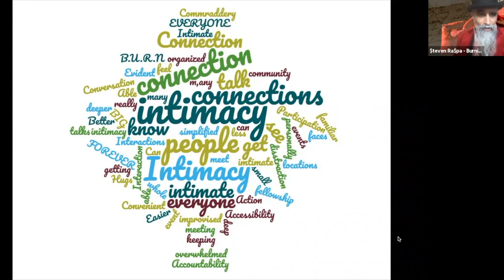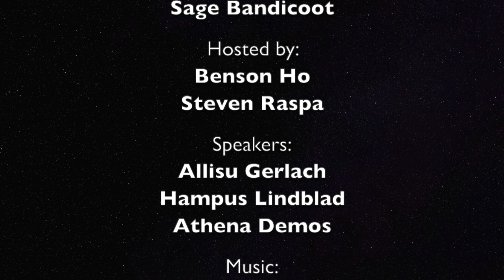Event Activation: A Love Letter to Small Events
Burning Man Project presents ‘Event Activation: A Love Letter to Small Events.’  A panel discussion that explores the big impact and value of small-scale events and experiences.

In this video we look at the function, design, and merits of "small and local" and how they can be hybridized with virtual experiences in ways that create greater reach and inclusion. Joined by speakers Allisu Gerlach, Hampus Lindblad, and Athena Demos, moderated by Benson Ho.

-Our Speakers-

Allisu Gerlach is the Founding Producer of Chicago's Halloween Gathering and Arts in the Dark Parade. An expert Event Producer who’s produced interactive and public events with up to 100,000 participants. Allisu is currently the Director of Community Outreach for Kalapriya Center for Indian Performing Arts.

Hampus Lindblad is a Sweden native and co-founder of The Borderland, the largest official Burning Man Regional Event in Scandinavia. Hampus is a co-initiator of multiple small events such as Afterglow, Ascension and Urban Burn. When not organizing burns he runs community spaces in Stockholm, the latest of which is called Blivande and can be described as an independent cultural house for participatory art, events and organizations.

Athena Demos is a Producer and Creative Manager with over 20 years experience in the entertainment industry and leading live global events. In her 15 years of volunteering for the LA Burning Man Community, Athena helped produce art and music events, including Los Angeles Decompression, monthly meet ups, and a Burning Man documentary film series.  Athena is now pioneering online immersive gatherings in virtual reality with BRCvr.

Benson Ho (Moderator) is a Vancouver Burning Man Regional Contact and former Board Member of the Greater Vancouver Interactive Arts Society. Benson is a volunteer for Burning Man's Regional Events Committee, and through this work he’s developed tools and offerings which support over 100 official Regional Events around the world.

-Speaker Links-

-Burning Man Project Links-

-Intro/Outro Music-
Periderm by Edamame